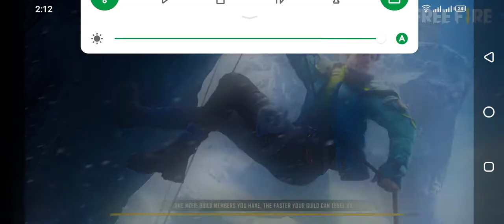Free fire CS Renked Gameplay | Free Fire Clash Squad | Free Fire Game | Free Fire Video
AAJAO!

Broke My Own Record 25 Kills In Solo GamePlaye With OP Headshots - Garena Free Fire || abeer9498 ||